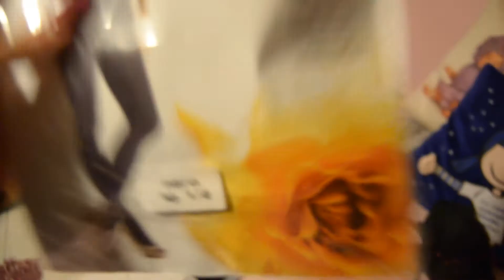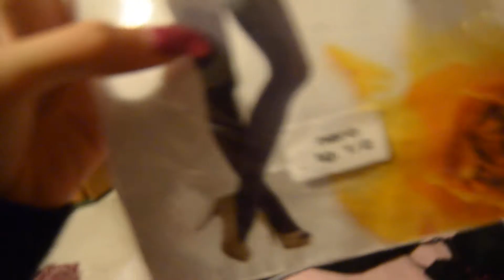I regali ricevuti ieri 6 gennaio 2015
Al Prossimo Video!

f you are a make-up company and you'd like me to try out your products for a make-up